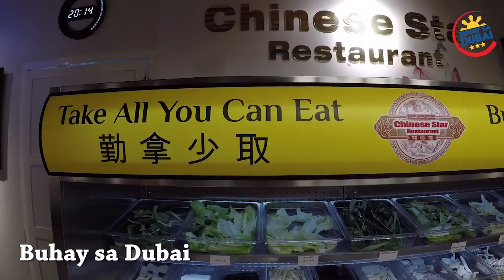FOODTRIP - Chinese Star Restaurant in Dubai (Eat all you can!)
Chinese Star Restaurant Karama Dubai

location:

Shop no. 8 Shamma Building 17 A Street Al Karama, Dubai (7.28 mi)